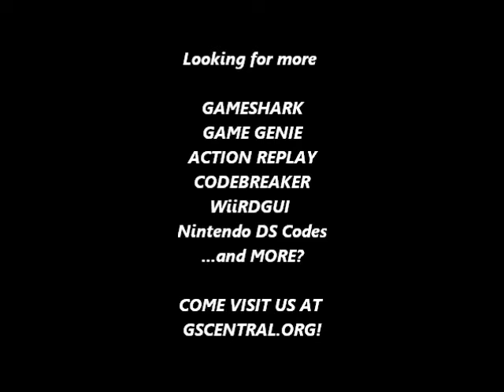GSCentral - 6-Pak (GENESIS) - Sonic The Hedgehog - Get Rings From Anywhere (GG)